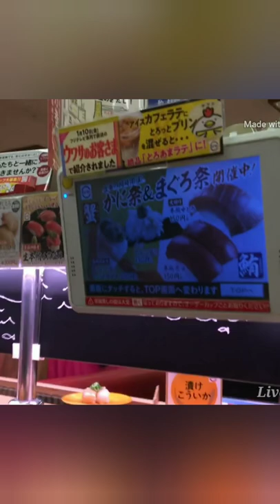Japan's No:1 conveyor belt restaurant|Nenga evalo plates sapduveenga?| LivewithmeinJapan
Nenga evalo plates sapduveenga?| Japan's No:1 conveyor belt restaurant| LivewithmeinJapan